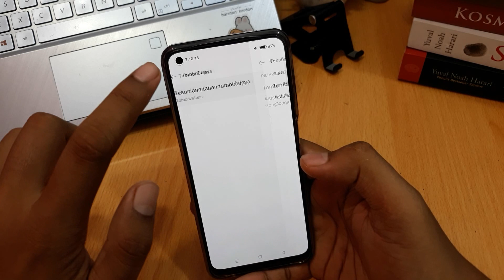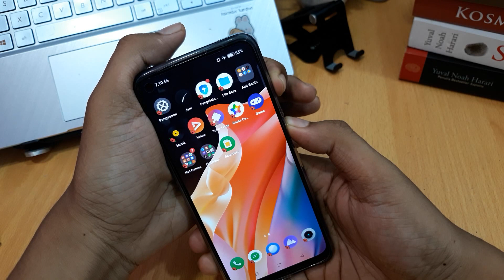Cara Mematikan Hp Realme Gt 2 Pro